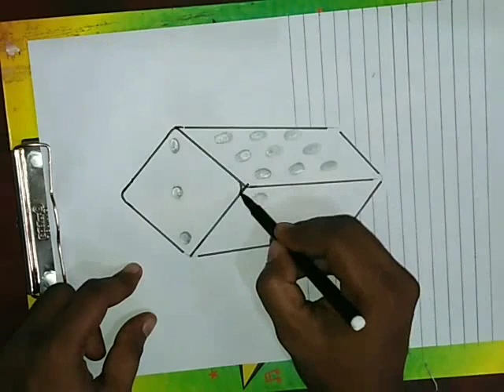How to draw 3D Floating Ludo Dice on Paper | Step by Step | 3D Sketch tricks | The Drawing Zone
Welcome to the Drawing Zone
In this video we will learn how to draw 3D Floating Ludo Dice on Paper by Pencil.